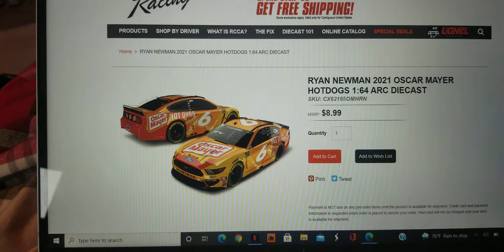Blaze Counted From 5 To 10 With The Nascar Drivers